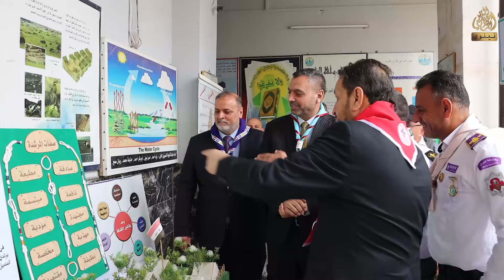تربية_نينوى تقيم احتفالية مركزية بمناسبة يوم الأخوة الكشفية العربية